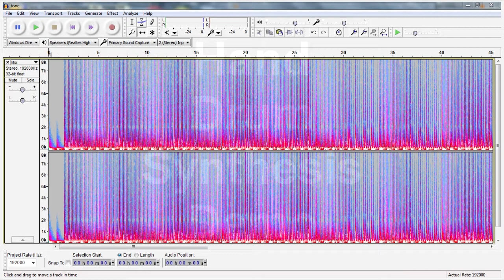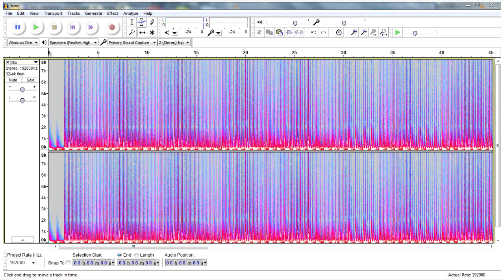Theme Of Four - Sonic Field Demo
Here we have a demonstration of the hand played percussion patch I created for Sonic Field. This work uses differently pitched drums which are played on different parts of their head. The sound was inspired by the sounds of drums I heard in Morocco though the rhythms are very much western music based.